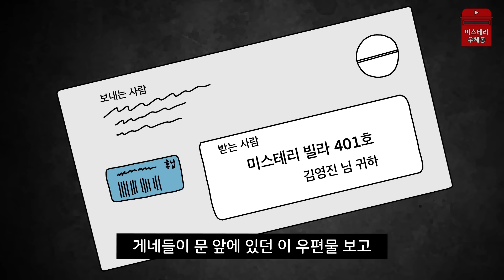자꾸 사인해달라는 택배기사 [무서운이야기]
모두 미스테리한 밤 보내세요 👻

영상은 매주 목요일, 일요일 오후 6시에 업로드됩니다.